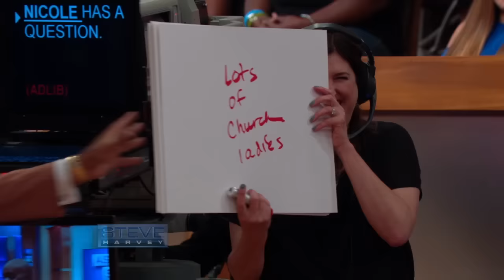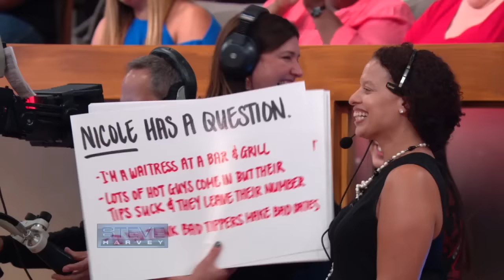Ask Steve: Steve Harvey VS. Church ladies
A praise dancer wonders how she can tell some members at her church that they shouldn’t be dancing